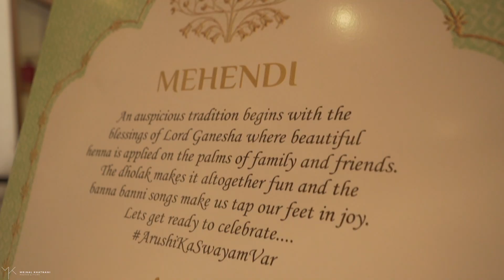Lathe Di Chadar | Swayam's Haldi | Lucknow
Shot By : Nilesh & Sujeet
Edited By : Mrinal

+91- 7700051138